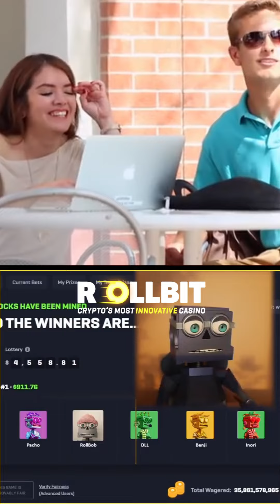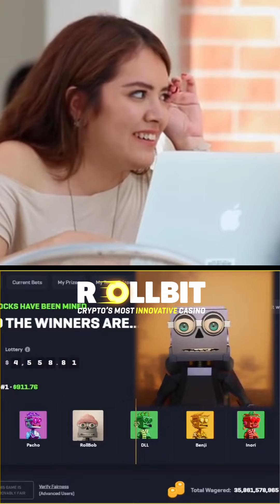frat guy gets phone number